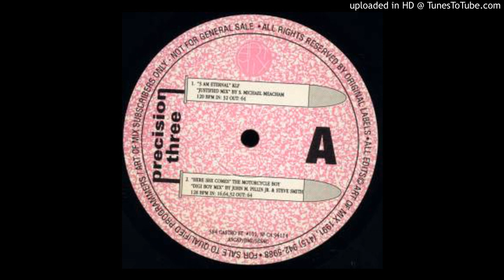The Motorcycle Boy - Here She Comes (Art Of Mix Version)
For promotional an entertainment purposes only.
The "Art Of Mix" edit of this 90's club hit.
Precision #3
Edit by Steve Smith & John M. Pillin Jr.